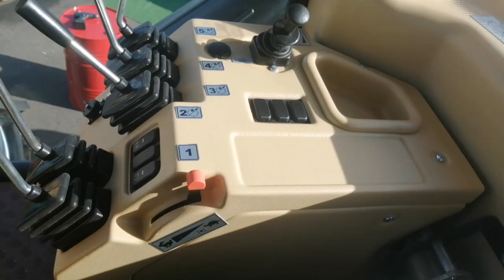2 новых К-7M | Салон новейшего Кировца | Двухколёсный гигант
Крутое описание 🔥🔥🔥

Факты связанные с каналом и мной (основаны на ваших вопросах) :

🔸Есть беседа канала
🔸Мне 16
🔸Я из Кирова
🔸Зовут Данил
🔸Пиар можно заказать во ВК